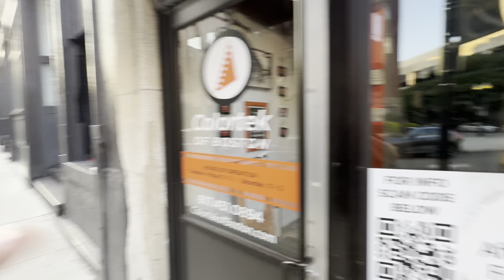CHEGANDO NA RODOVIÁRIA DE BOSTON